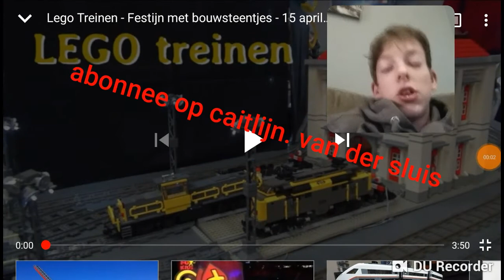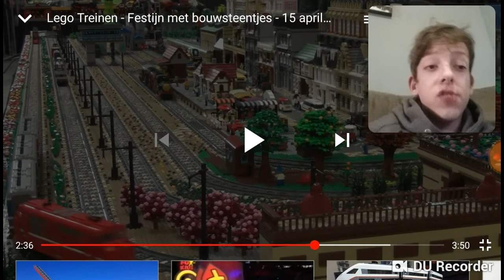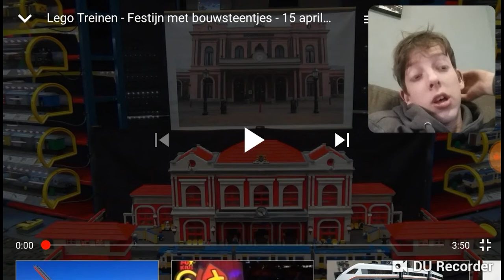Lego is mooi als het in treinen is